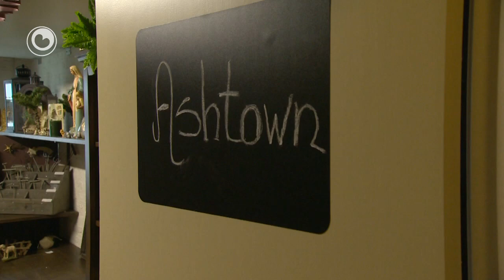Hea fan 17 novimber 2012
Yn Jiskenhuzen stiet it hûs fan Christien Dijkstra al hielendal yn it teken fan de krysttiid. En net allinnich no, mar eins it hiele jier troch is Christien drok mei de krysttiid. Se makket krystbylden en kryststâlen en dy geane it hiele lân troch. Yn de húskeamer hat Christien krekt it krystdiorama wer del set. It hiele krysttaferiel is dêr yn te sjen, allinnich Maria en Joazef stean der noch net yn.

Yn Seisbierrum meitsje wy in praatsje mei in man dy't oarspronklik út West-Fryslân komt. En dat smyt in hiele spraakbetizing op.